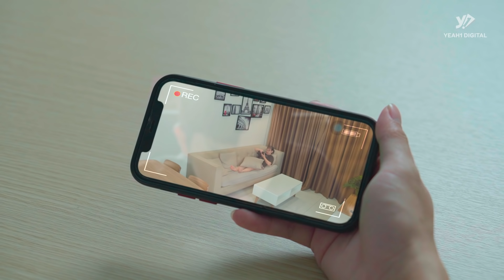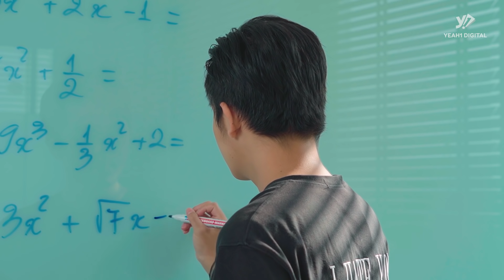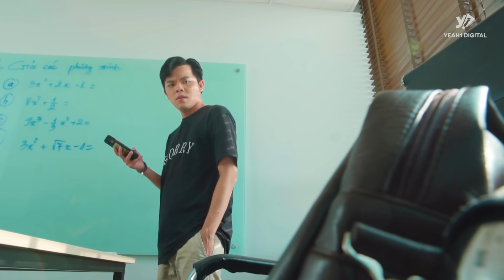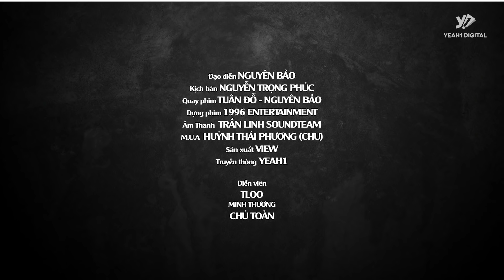Con Gái NGHIỆN ĐIỆN THOẠI cho Cha Ăn Món Này KHIẾN CHA ĐỘT QUỴ Tại Chỗ | TLOO Gia Sư Kỳ Quái #93